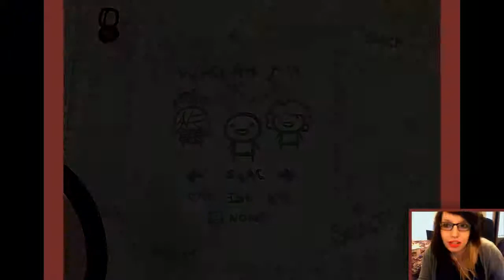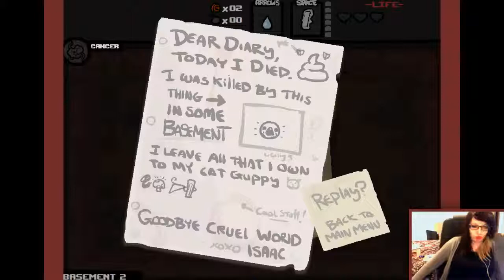(FACECAM) The Binding Of Isaac - #1 - NOT THE BEES!!!